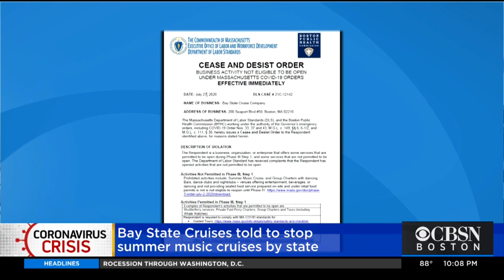Bay State Cruises Told To Stop Summer Music Cruises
The company said they were operating the boat at 1/3 capacity.